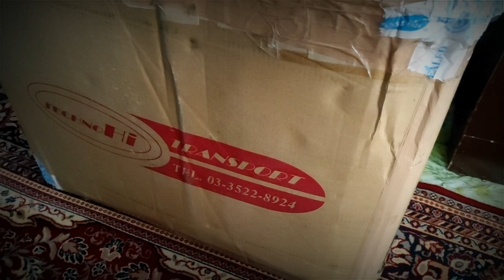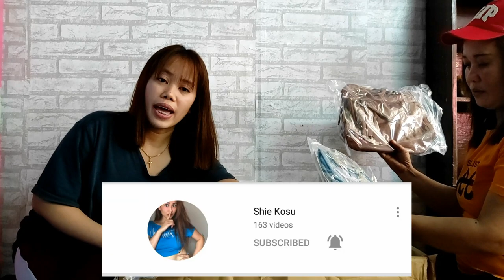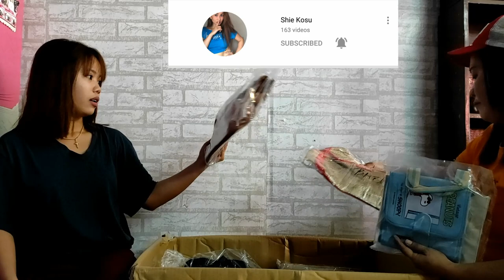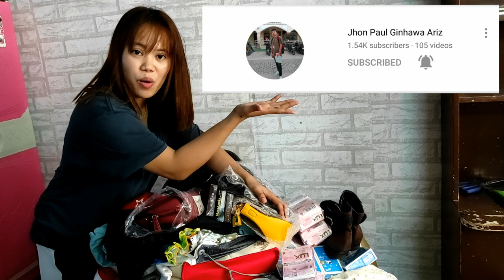UNBOXING OUR BALIKBAYAN BOX (ANG DAMING LAMAN FROM JAPAN MGA KA-MATA) | Shie Kosu